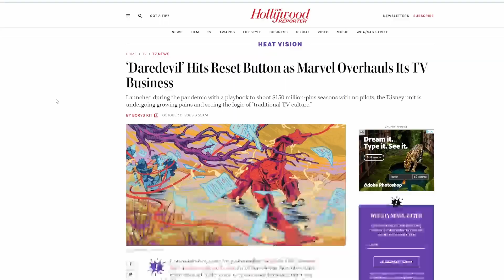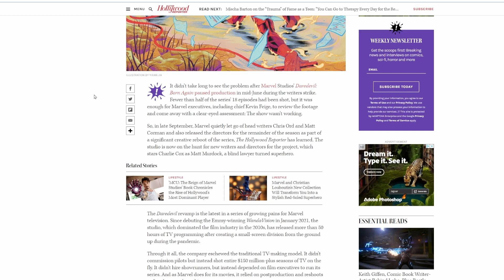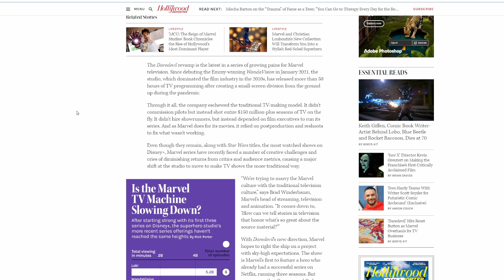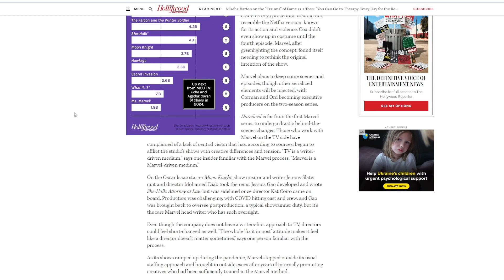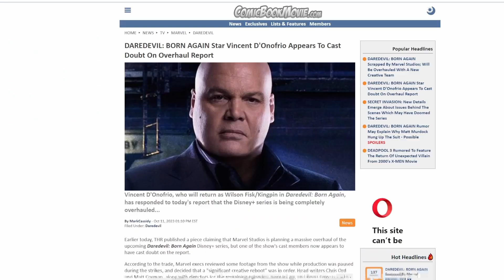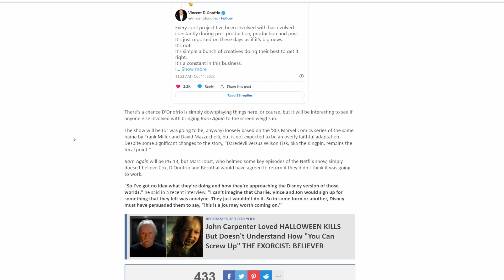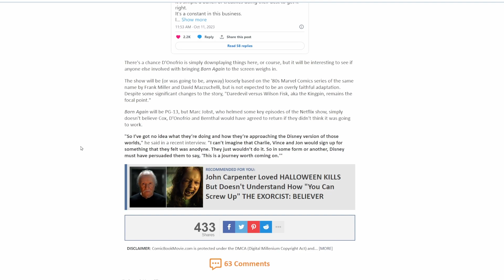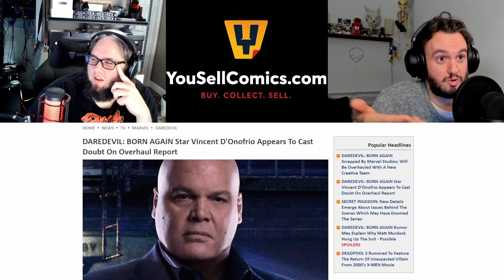Daredevil Born Again in Trouble? New Details emerge about the Disney+ Series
Matt and Josh discuss the Daredevil Born Again issues and how could Marvel fix their TV quality.